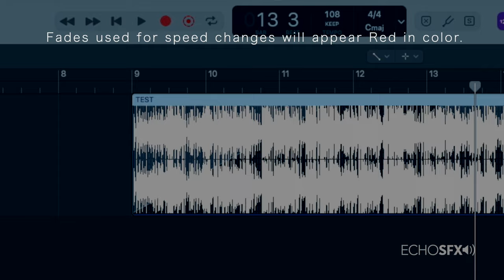Fast Forward / Rewind - Sound Effect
In todays video, I show how you can custom build your own fast forward and rewind sound effects using some simple editing tricks in Logic Pro X.

All music and SFX hosted by Echo SFX Library are recorded and mastered by our team at EchoSFX.com